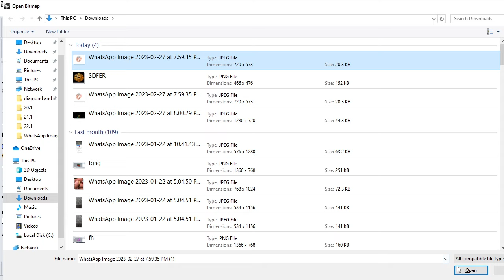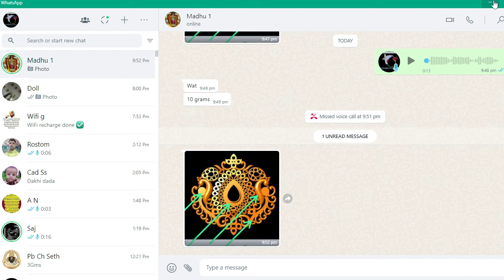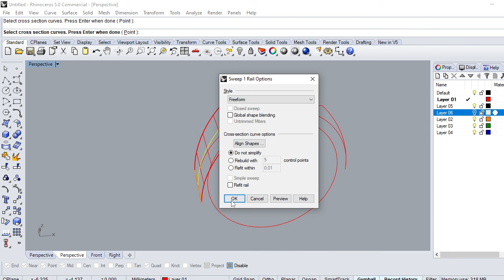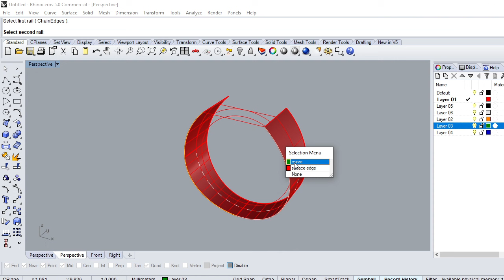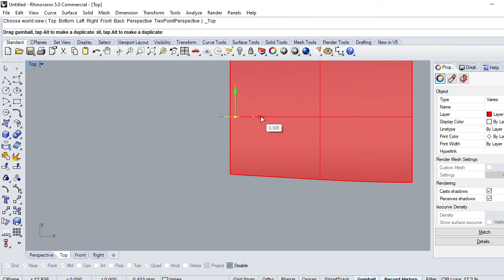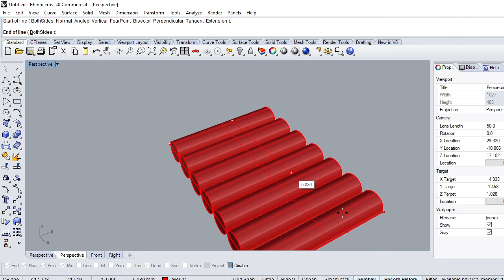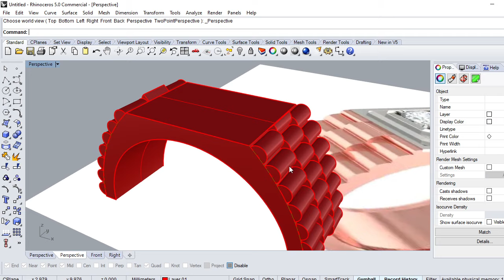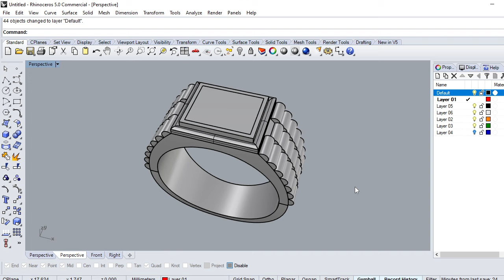EASY ZENT RING MATRIX 9 CAD DESIGN RHINO 3D